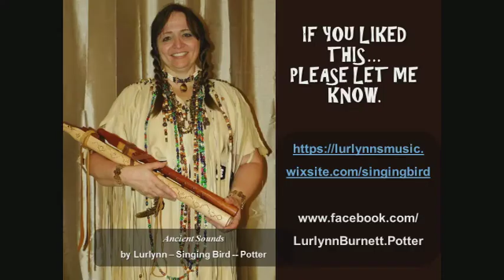Lost Civilization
I recorded this music on a Native American flute I made. It reminded me of the ancient civilizations I had visited years ago. I was instantly transported to another time and place.